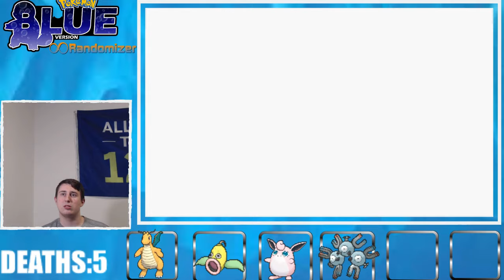LOOKING IN THE TRASH! Pokemon Blue randomizer NUzlocke ep.6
In this episode of the Pokemon Blue Randomizer Nuzlocke We had to go through the SS ANNE and we went to fight our man the myth the legand Lieutenant Surge

WHATS RANDOMIED
-TRAINERS
--POKEMON
--MAX AI

WILD
--POKEMON
ITEMS
TM'S
STATIC POKEMON
--LEGANDARY-LEGANDARY NORMAL-NORMAL